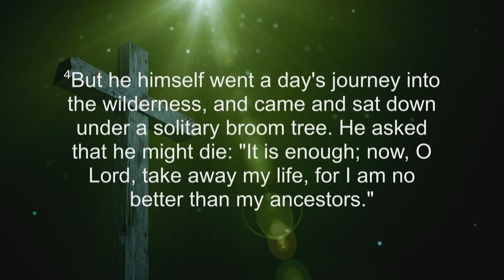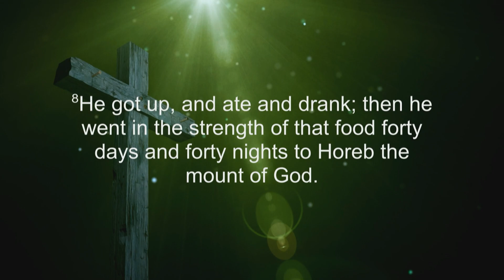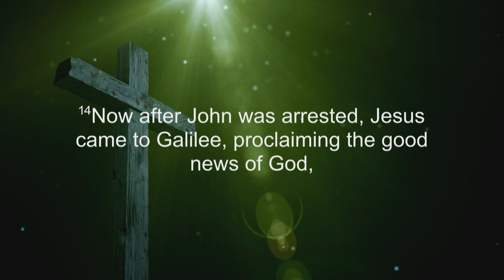Sermon: "And an Angel of the Lord Appeared" | February 18, 2024